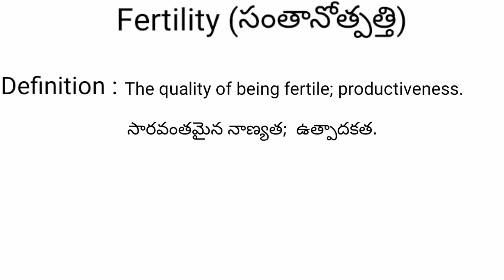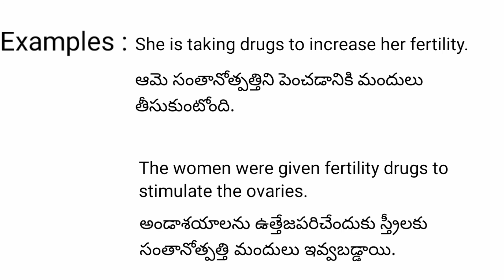Fertility meaning in telugu with examples | Fertility తెలుగు లో అర్థం